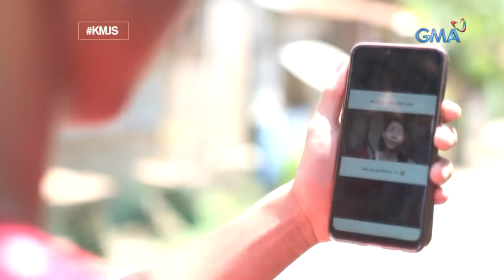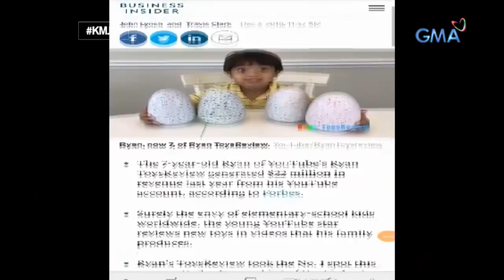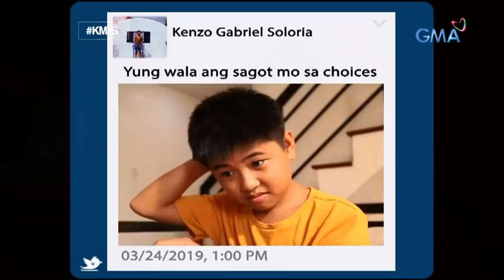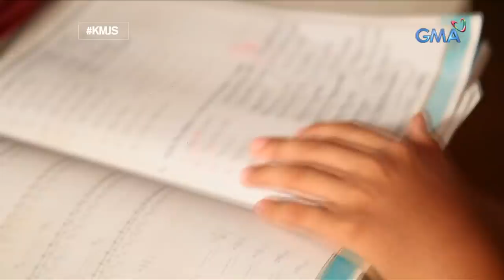Kapuso Mo, Jessica Soho: Viral bulilit vloggers, kilalanin!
Aired (March 24, 2019): May future ang mga batang ito pagdating sa vlogging! Kilalanin ang mga viral bulilit vlogger sa video na ito.